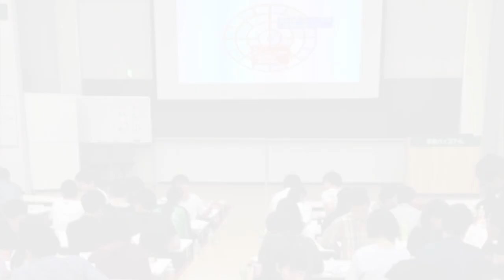私がトビタテ生でよかったと思う事！